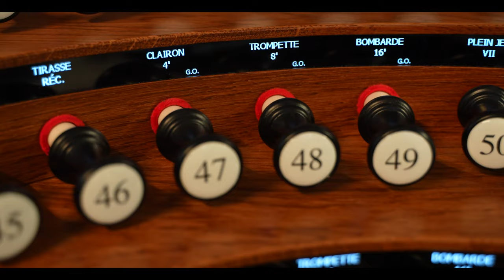The legendary Cavaillé-Coll Organ of St. Sulpice at a Private House! - Paul Fey - Noorlander Organ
Some days ago I've had the wonderful to play a 1:1 copy of the legendary Cavaillé-Coll organ at St. Sulpice (Paris) located in a private house in Belgium. This console was built by Noorlander Orgels and plays absolutely perfectly! I hope you'll enjoy this recording of the relatively unknown Marche Triomphale by Paul Wachs! While the middle part of the recording is not entirely perfect I still wanted to show you this wonderful instrument. I hope you'll enjoy it!

Timestamps for the Video:

00:00  |  Marche Triomphale - Paul Wachs

MY EQUIPMENT/VIDEO GEAR:

► Camera & Lenses:

► Audio Recorders:

► Editing and Headphones:

Paul